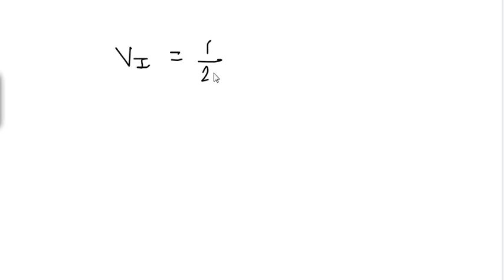Physics Crash Course 🔥🔥🔥🔥 LENS AND PRISM IN ONE SHOT JEE NEET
🔥🔥 Description
If you have reached this page SMILE.  We at FIZIKS TALK believe in FREE Quality EDUCATION & yes all this is absolutely life time FREE.

About  Physics Series
Do share The whole Playlist with other Needy Students in this Worse time of Humanity,

thanks